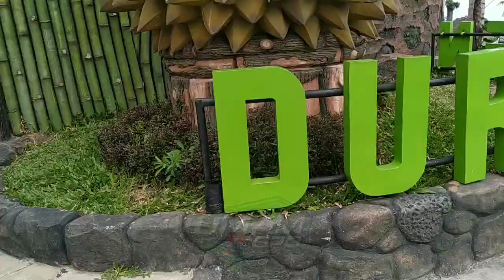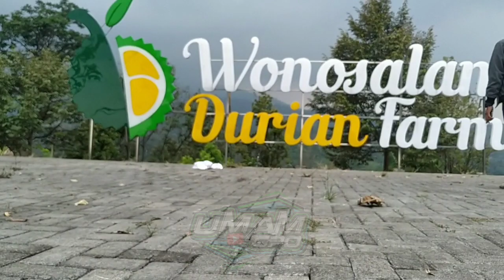Persiapan sebelum ceksound JENGGOT AUDIO Collab 3 sound system di lokasi wisata WONOSALAM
Persiapan buat ceksound Collab 3 sound system di tempat wisata WONOSALAM

lebih tepatnya di tempat wisata durian yaitu WONOSALAM DURIAN FARM..

beralamat kan di daerah desa CARANG WULUNG kecamatan WONOSALAM kabupaten JOMBANG

matur suwon

✓ ceksound nya link di sini lur

✓ loading sound system JBT PRO AUDIO